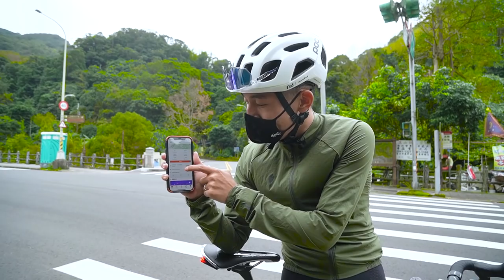上次測驗26分20秒這次會破紀錄嗎? | 每半年一次"挑戰風櫃嘴"期中考 【哲睿Jerry】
GO2 購買連結！

器材：
Sony A6400
Sony A7S2
DJI MAVIC PRO
GOPRO HERO8